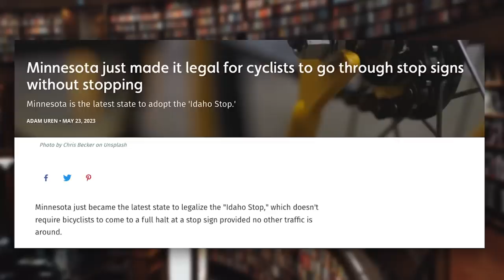Lady melts down over carbon emissions... from a Tesla! | TRY NOT TO LAUGH #113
SAVE $11 on your next gas fill up! Check out this free app that gets you cash back on gas and other errands!